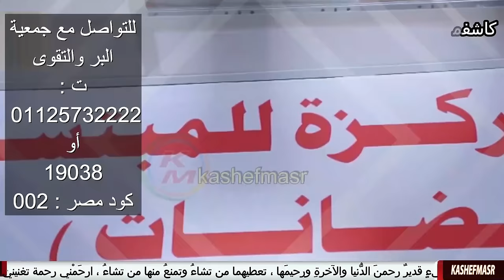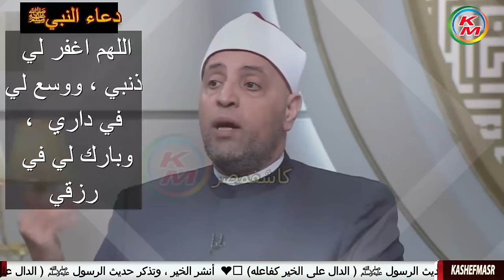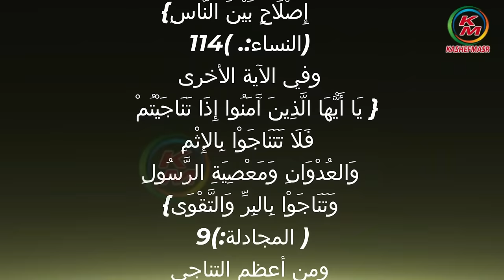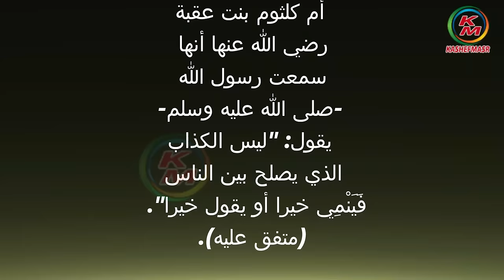ارحم ترحم | الدنيا بخير | مع لمياء فهمي والشيخ رمضان عبد الرازق | من هم الراحمون | 28 يناير 2024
ارحم ترحم
من هم الراحمون وكيف نكون منهم
من هم الراجمون الذين يفوزون برحمة الله
الراحمون
كيف نكون من الراحمين
نقدم لكم قناة كاشفمصر - kashefmasr هذا الفيديو الذي يحمل عنوان "ارحم ترحم حلقة اليوم 28 يناير 2024 من برنامج "الدنيا بخير"، مع الإعلامية لمياء فهمي ويستضيف الشيخ الدكتور رمضان عبد الرازق عضو اللجنة العليا للدعوة بالأزهر الشريف " . حيث يتحدث عن  ارحم ترحم ، ومن هم الراحمون الذين يفوزون برحمة ربنا سبحانه وتعالى وكيف نكون منهم ، ويرد على أسئلة المشاهدين ، ويتحدث عن عمل أعمال الخير والصدقة، وتفاصيل أخرى .
00:00:00        البسملة والمقدمة
00:00:03        ارحم ترحم
00:38:53   الصلاة على رسول الله ﷺ وثوابها
ارحم ترحم . حلقة اليوم 28 يناير 2024 من الدنيا بخير مع لمياء فهمي والشيخ رمضان عبد الرازق
Have mercy and you will have mercy. Today's episode, January 28, 2024, from The World is Fine, with Lamia Fahmy and Sheikh Ramak